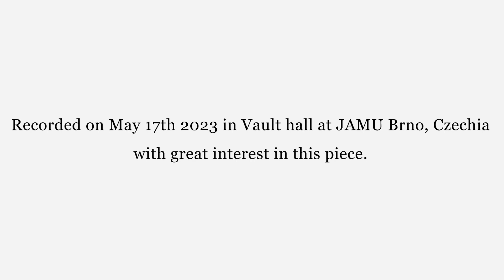Mourning Dove Sonnet by Christopher Deane, performed by Filip Zázvorka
My recording of a piece I fell in love with at the first sight. Based on "musical motive" literally "performed" by a mourning dove male when trying to attract a female (for people sounds still quite mourning). Wonderfully composed for vibraphone with two double bass bows, bending mallet, normal mallets and bar mute.

Recorded on May 17th 2023 in Vault hall at JAMU Brno, Czechia with great interest in this piece.

Many thanks to Mr. prof. Martin Opršál for leading my work and my friend David Paša for technical support!